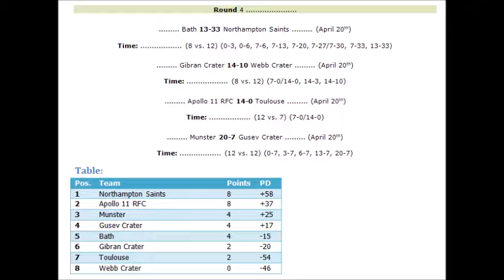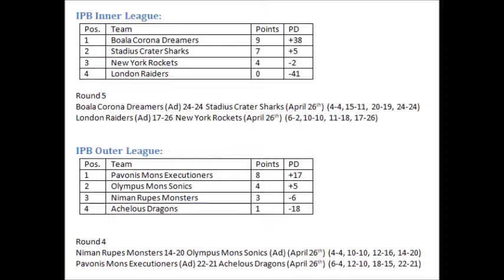Solar System Sports News *Sea of Tranquillity vs. Olympus Mons* - 04.26.20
This weekend saw an intense clash between the Sea and Olympus Mons!